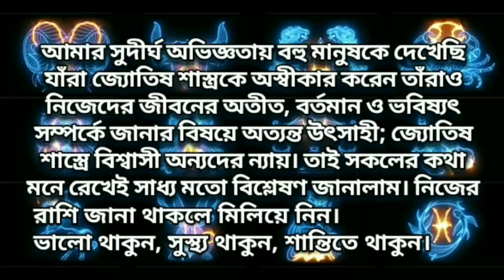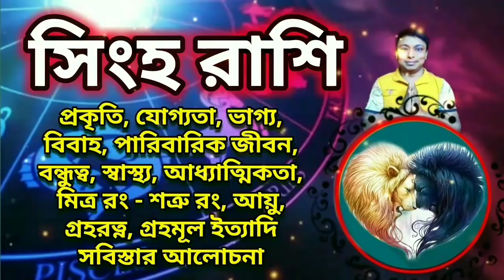Lio Rashi Prediction with Remedies for Lifetime - সিংহ রাশি প্রতিকারসহ ভবিষ্যদ্বাণী